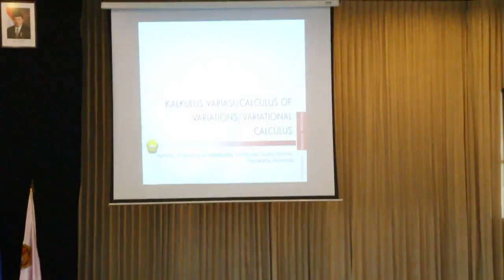SADHARCALL 2019 Peserta lomba kalkulus membeludak di USD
Program Studi Pendidikan Matematika, Fakultas Keguruan dan Ilmu Pendidikan bersama Program Studi Matematika, Fakultas Sains dan Teknologi, Universitas Sanata Dharma (USD) pada hari Sabtu (21/9) menggelar lomba matematika tingkat mahasiswa S-1, khususnya dalam bidang Kalkulus. Lomba yang diberi nama “Sanata Dharma Calculus League (Sadharcall)” ini baru pertama kali diadakan oleh USD dan diharapkan akan terus digelar setiap tahun. Lomba ini diadakan di Gedung Utama, Kampus 3 USD dan diikuti oleh peserta dari 23 universitas se-Indonesia. Jumlah peserta yang terdaftar ada 172 orang yang terbagi dalam 86 tim lomba, tidak hanya berasal dari program studi (prodi) Matematika, tetapi juga dari prodi lain seperti Ilmu Komputer, Teknik Elektro, dan Geofisika.